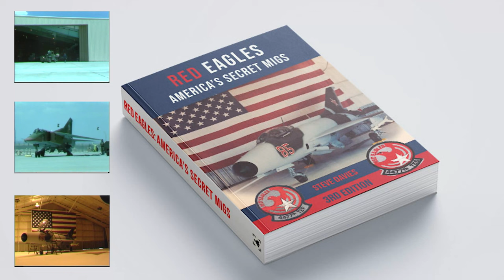Elmendorf's Crackhouse and the Humbled Eagle Driver. Tug Wilson [Clip 3]